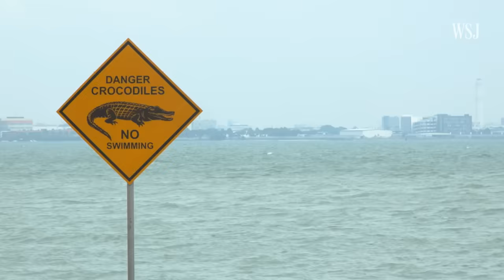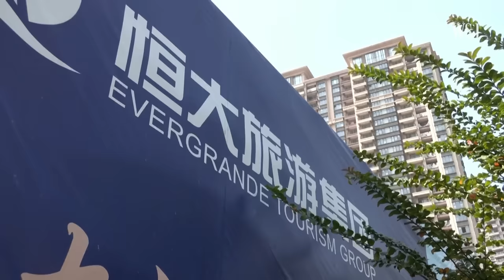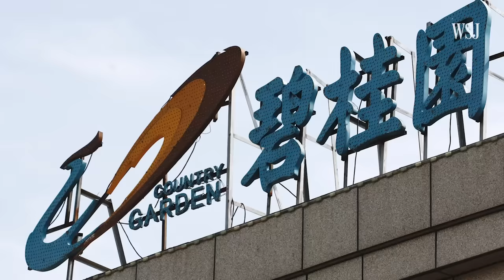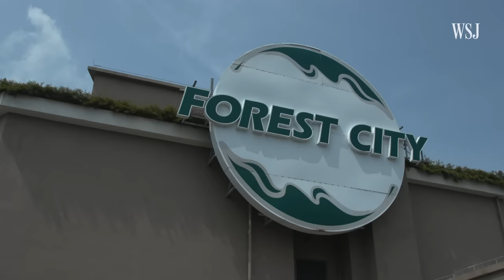What This $100B Ghost City Reveals About China’s Property Crisis | WSJ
Country Garden, once seen as one of China’s most stable property developers, is now struggling financially, leaving the future of unfinished megadevelopments like the $100 billion Forest City in doubt.

The real estate project in southern Malaysia was planned to house around 700,000 people, but only 9,000 people live there with most units left empty. So why are Chinese real estate companies like the Evergrande Group and Sunac falling into financial distress?

WSJ explains why China’s real estate developers are in the red.

0:00 Forest City
0:48 China’s real estate market
2:56 What’s next?